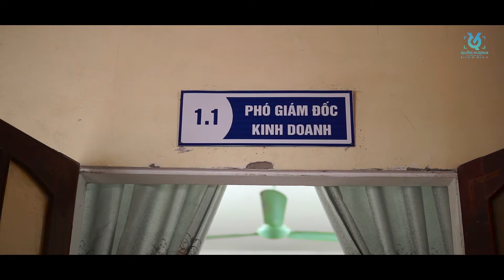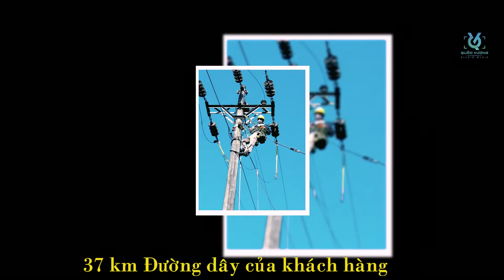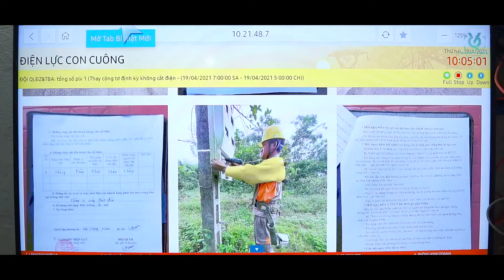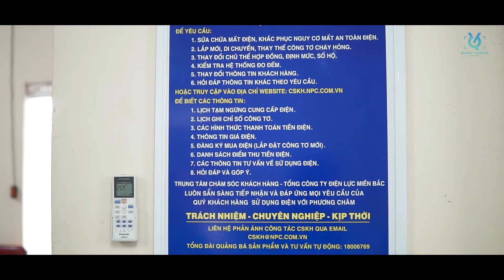Điện lực Con Cuông - Vì niềm tin của bạn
Thực hiện: Quốc Vượng Studio